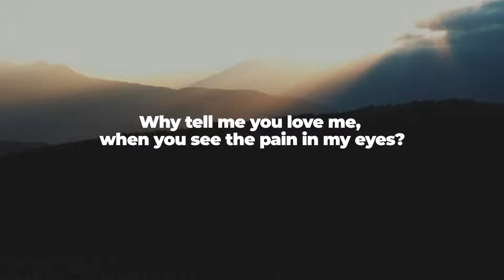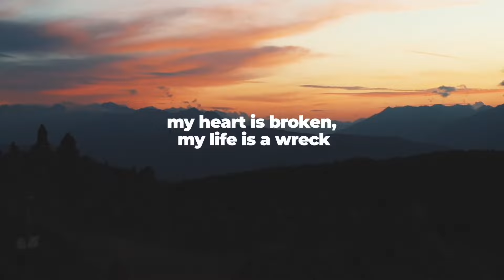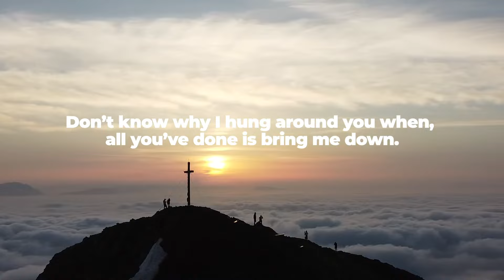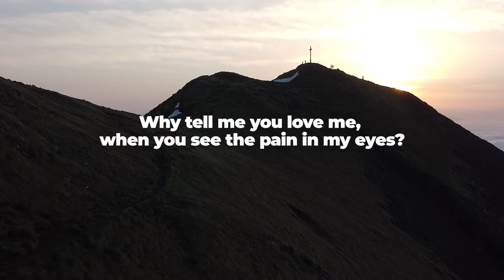Sotschi, Rily Shay - Worthless